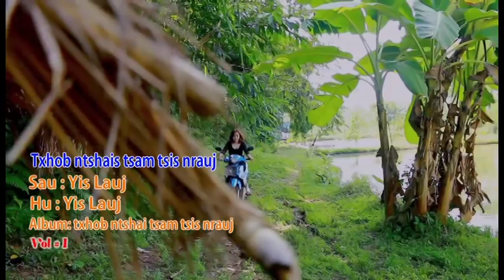Txhob Nrshai Tsam Kuv Tsi Nrauj By Yis Lauj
Nkauj HnubProduction
No Yog Peb Ib Tug Tub Hu Nkauj Tshiab 2 Yog nyiam Nws Lub Tswv Yim Thiab Lub Suab Nkauj No Los ( Subscribe/Share/ like : rau Peb Nawb Nej Thiaj Yuav Tau Mloog Ntau Ntxiv UA TSAUG Nej S/D Dej Siab